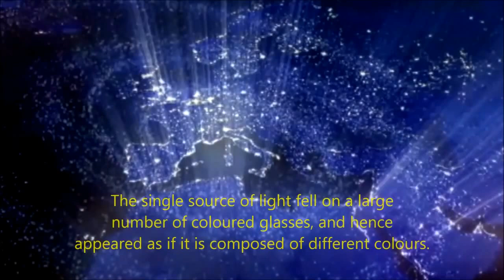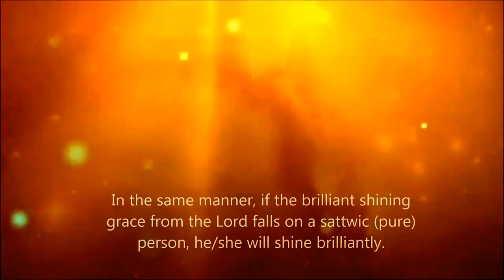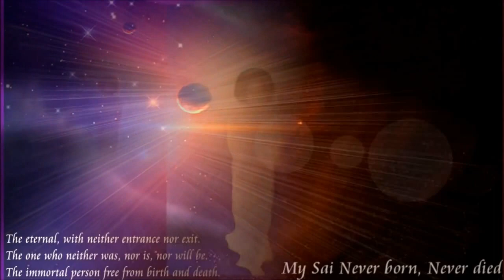Mensaje de la Pizarra de Prashanti Nilayam_29 de julio de 2016.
MENSAJE DEL DÍA 29 de julio de 2016

Cuando un rayo de luz cae sobre varios elementos de vidrio, la luz es esparcida en muchas diferentes direcciones. Algunas personas pueden pensar que esta luz provino de distintas fuentes, pero eso es incorrecto. Una única fuente de luz incidió sobre un gran número de vidrios de colores, y por eso pareció que estuviera compuesta de diferentes colores. Si la misma luz diera sobre el terreno, no podríamos verla porque sería obstruída y absorbida por el terreno. De la misma manera, si la resplandeciente Gracia del Señor se derrama sobre una persona sátvica (pura), él o ella resplandecerá brillantemente. Si la misma Gracia del Señor llega a una persona con cualidades rajásicas (agresivas), le hará desarrollar varios deseos mundanos. Si la misma Gracia alcanza a una persona con cualidades tamásicas (anodinas), no solamente le llegará sin producir ningún efecto sino que también podría hacerle perder parte de su brillo.

(Divino Discurso, Rosas de Verano en las Montañas Azules, 1976, Cap. 8)...BABA.

“Quando um raio de luz incide sobre vários pedaços de vidro, a luz se dispersa em várias direções diferentes. Algumas pessoas podem pensar que esta luz veio de várias fontes. Isso é incorreto. Uma única fonte de luz caiu sobre um grande número de vidros coloridos, e, por conseguinte, parecia que era composta por cores diferentes. Se a mesma luz cai no chão, não seremos capazes de ver a luz, pois o chão obstrui e absorve a luz. Da mesma forma, se a graça brilhante e reluzente do Senhor recair sobre uma pessoa sátvica (pura), ela brilhará de forma reluzente. Se a mesma graça do Senhor recai sobre uma pessoa com qualidades rajásicas (agressivas), ela o fará desenvolver vários desejos do mundo. Se a mesma graça recai sobre uma pessoa com qualidades tamásicas (inertes), ela não somente atravessará sem ter qualquer efeito, mas também poderá perder um pouco do seu brilho.

(Rosas de Verão nas Montanhas Azuis, 1976, Capítulo 8) ”...BABA.

Thought For The Day As Written In Prasanthi Nilayam on 29-July 2016

When a ray of light falls on several pieces of glass, the light is scattered in many different directions. Some people may think that this light came from several sources. That is incorrect. The single source of light fell on a large number of coloured glasses, and hence appeared as if it is composed of different colours. If the same light falls on the ground, we would not be able to see the light, because the ground obstructs and absorbs the light. In the same manner, if the brilliant shining grace from the Lord falls on a sattwic (pure) person, he/she will shine brilliantly. If the same grace from the Lord, falls on a person with rajasic (aggressive) qualities, it will make him/her develop several desires of the world. If the same grace falls on a person with tamasic (dull) qualities, it will not only go through without having any effect, but also might lose some of its lustre.

[Divine Discourse, Summer Roses on Blue Mountains, 1976, Ch. 8]...BABA.